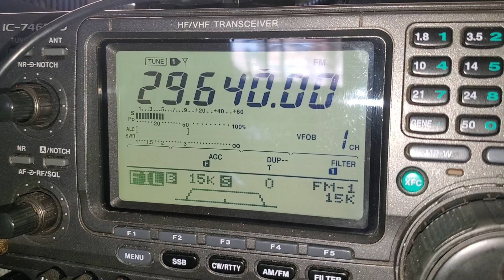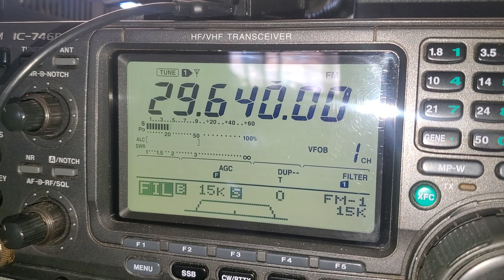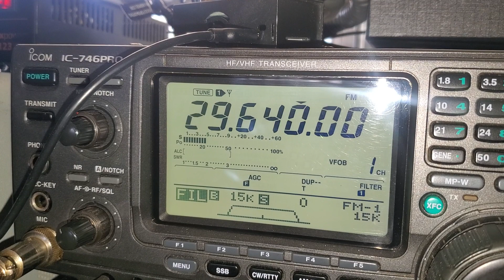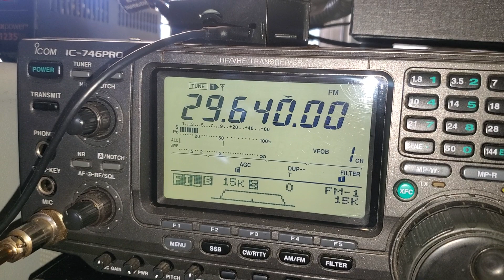London Ontario fm 29.640 pl 88.5hz qso to Arizona fm dx Ham radio